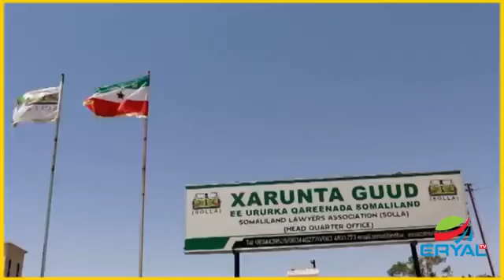Ururka Qareenada Somaliland Oo Xukumada Ugu Baaqay In Ay Soo Dedejiso Doorashada Golaha Guurtida